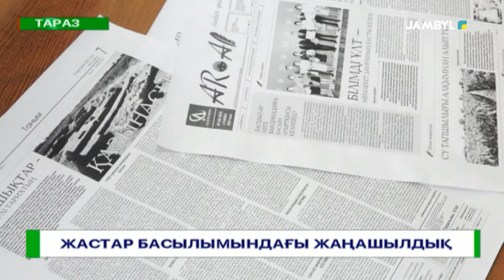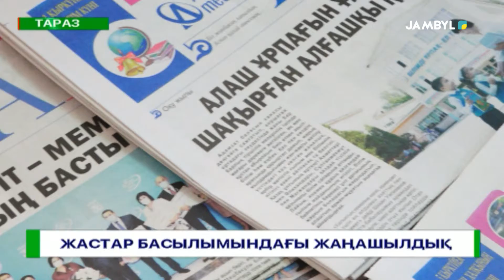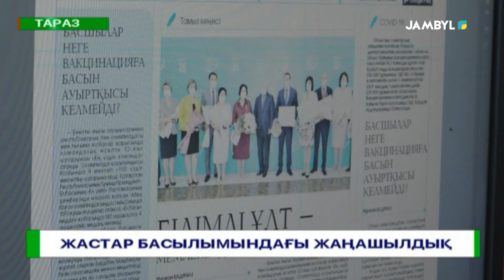ЖАСТАР БАСЫЛЫМЫНДАҒЫ ЖАҢАШЫЛДЫҚ